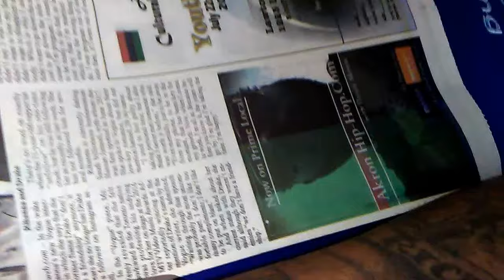Handsome Lollar Talks About Black Media And His Store In Akron Ohio